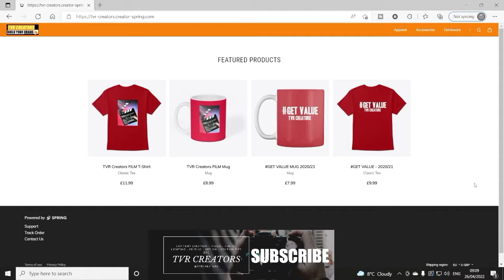Canon 2000d Tutorial Explained Full Review for Beginners - Is it still worth getting in 2023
The Canon 2000d is a nice great first camera for anyone starting out in Photography. The 24.1 MP DSLR Camera is one your want to take a look at and check out today. We would say as a first camera, this 2000d could be your best first pick if your starting a new Hobby.

☕☕ Support What we do by buying us a Coffee! Thank You for your Support. :)

📸 Use this Link to buy anything from Amazon, the next time you do and this supports our channel. (Shop on Amazon)

(Amazon)
(Amazon)

(Amazon)
(Amazon)

@TVR Creators

🎬🎙*NEW WEEKLY CONTENT - TUESDAY - FRIDAY - SUNDAY'S*🎬🎙
*** Check Description or Pinned Comment for more Value. ***

*Some videos that may give you some value*

Also check out past Live Streams for even more value on how to grow fast on YouTube.

🎙To keep updated on all our content, news, projects and more. See our Twitter Feed.🎙

📸You can find us over on Instagram as well, where we share some of same.

🎬Join our Creators Community to connect with other Creators, share your connect, get the best tips and so much more.🎬
Or search TVR Creators on FB and check out the group.

End music from Youtube Library

TVR Creators - Build Your Brand :)